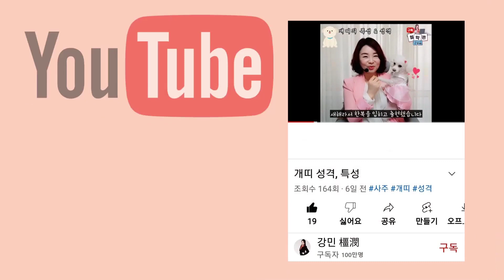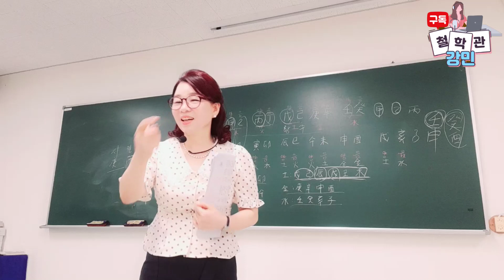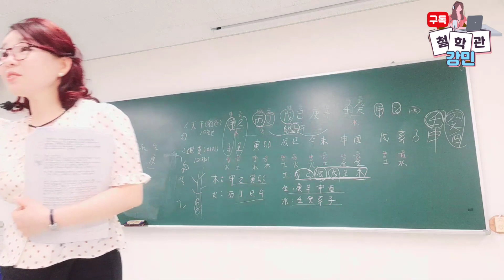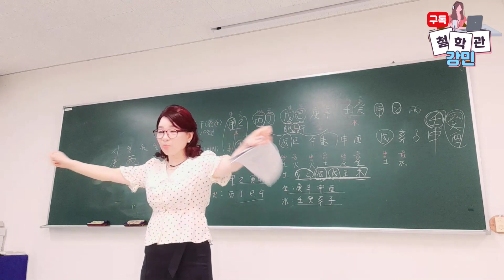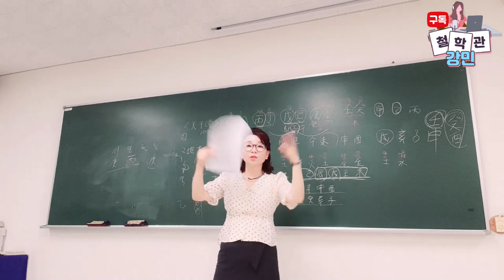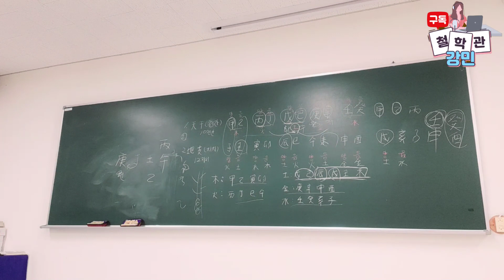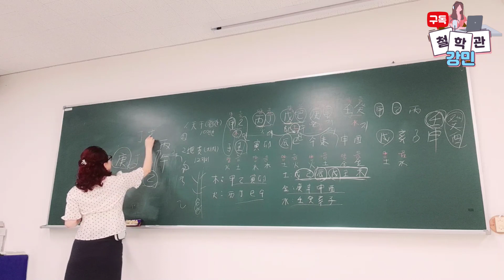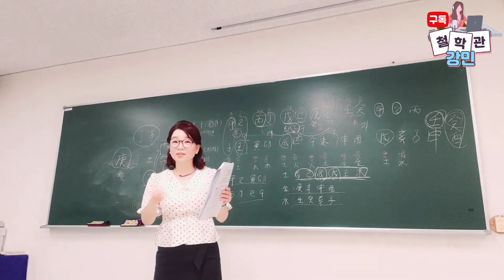천간의 종류와 성격2